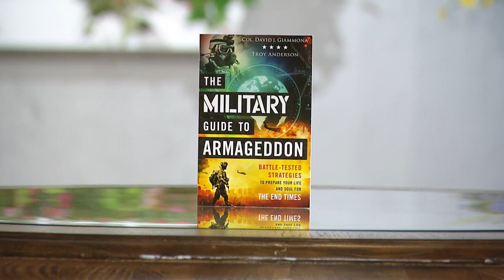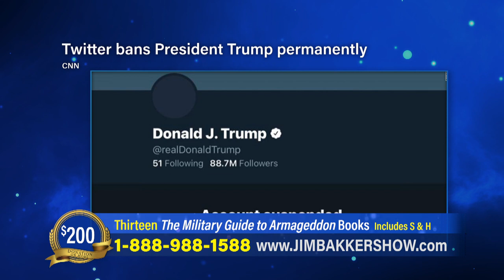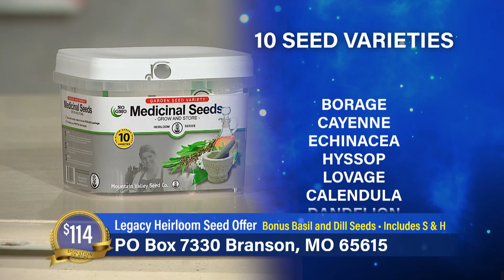Jim Bakker Show (Aired on January 20th 2021) Armageddon is Coming. Are You Prepared? Day 2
Pastor Jim and Lori Bakker discuss the times we’re living in and how to prepare for what could be to come with special guests Col. David Giammona and Troy Anderson.

Guests: Col. David Giammona and Troy Anderson